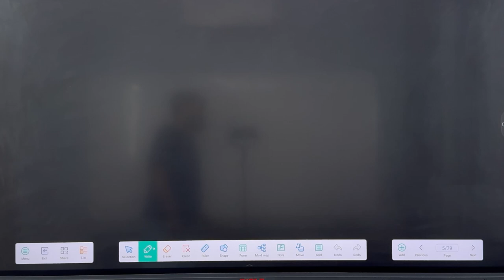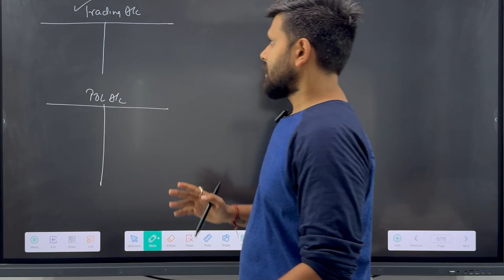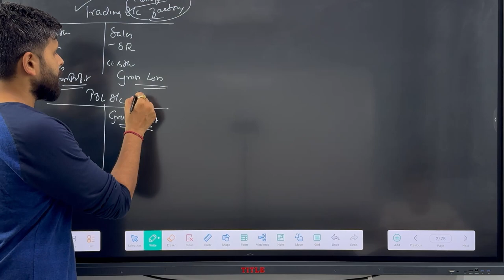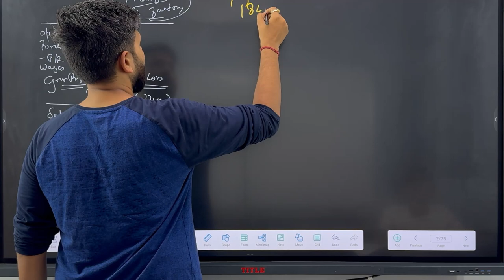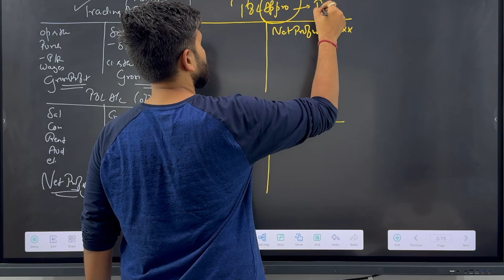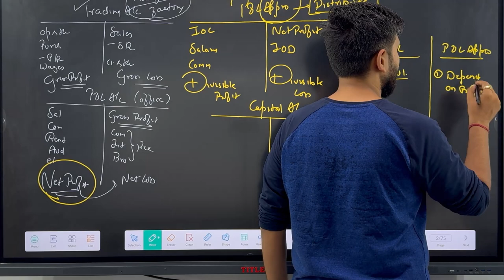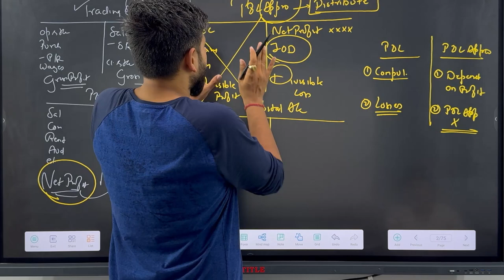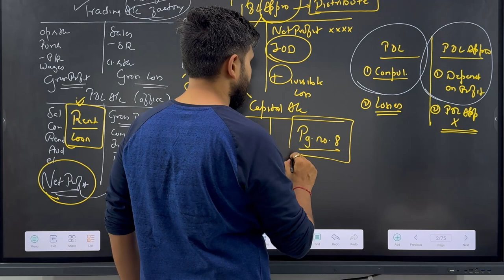Ch - 1 Introduction to partnership I part 2 | P & L Appropriation | Accounts I 12th GSEB I